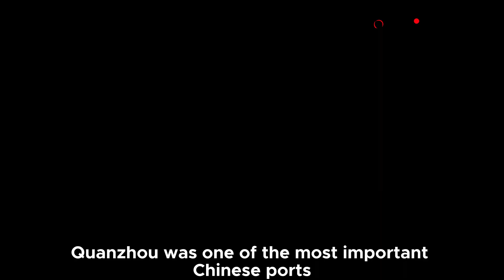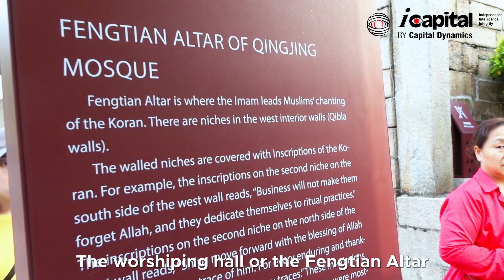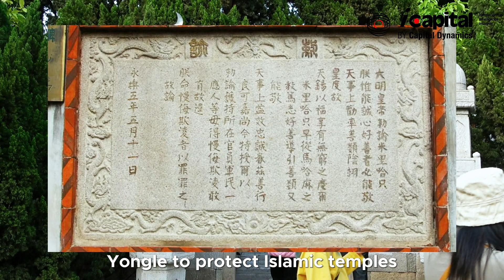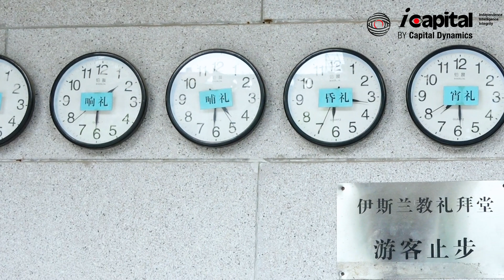Visit to Qingjing Mosque清净寺 | Listen to prayer at Masjid al-Ashab, Masjid Purba di Quanzhou, China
Some of the oldest mosques in the world can be found in China today. In this video, i Capital will take you to an ancient mosque, the Qingjing mosque in Zaitun or Quanzhou.

Quanzhou was one of the most important Chinese ports along the historic Maritime Silk Roads.

Qingjing Mosque, alias Holy Friend Mosque (or Masjid al-Ashab in Arabic), was constructed in 1009. It was designed after a mosque in Damascus, Syria, and built with pure granite.

Also, listen to the Islamic prayer as we show you around the mosque.

According to Tan Teng Boo, Anwar’s recent trip to China can also be seen from a few atypical but significant features, which most media have overlooked or ignored. This is unfortunate as it downplayed the significance of the trip, especially in the meeting between Anwar Ibrahim and Xi Jinping. What are these momentous highlights ?

i Capital, an independent investment publication since 1989, is doing a special series on PM Anwar's visit to China.